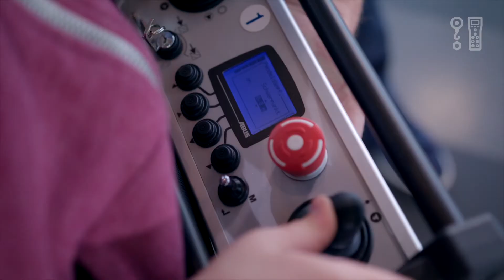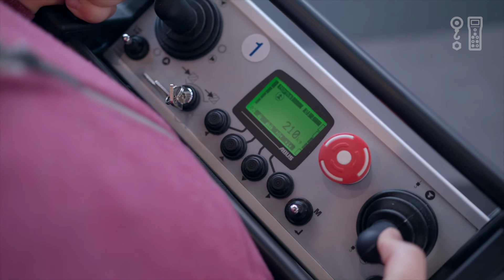ABUControl: Child's play to use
It's so straightforward to lift and move heavy loads - with crane solutions from ABUS.